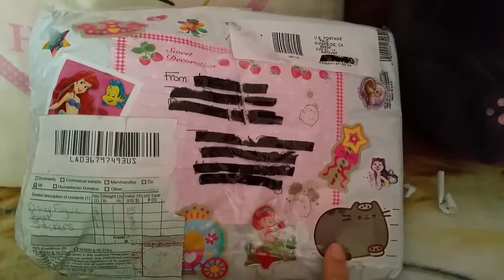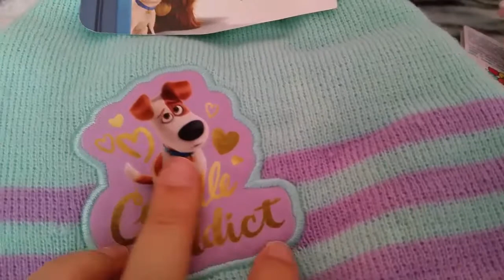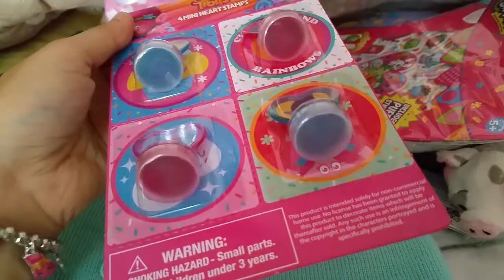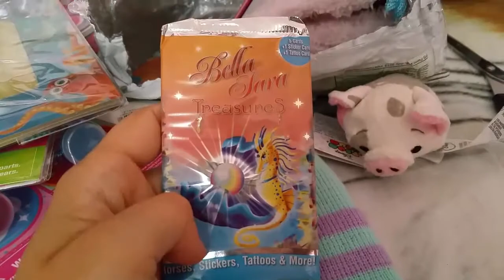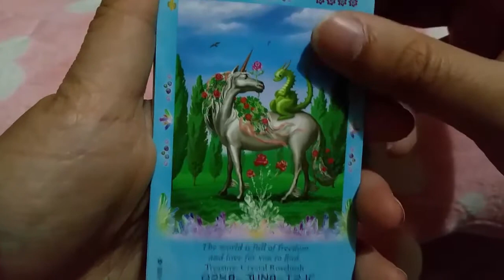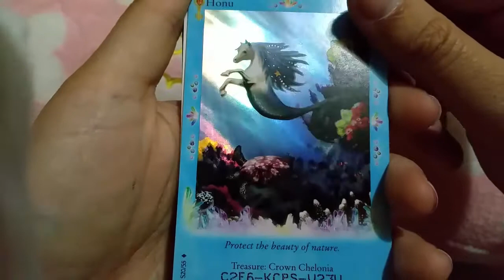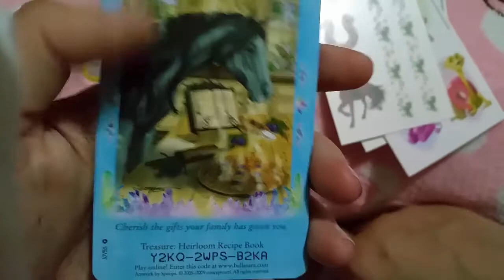Regali dalla mia migliore amica dall'america!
ho appena ricevuto questo pacchetto dalla mia migliore amica che vive in California ,w, , ecco il suo canale!